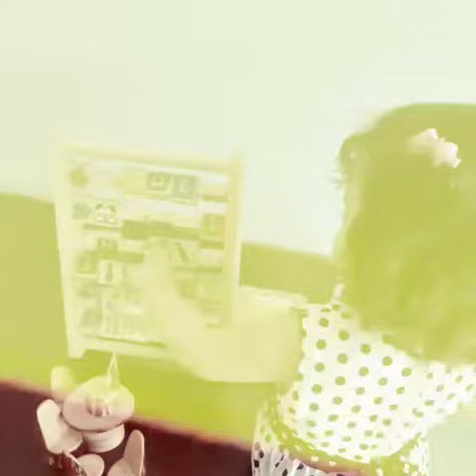🎉🎊 CUMPLIMOS 1 AÑO 🎉🎊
Gracias a todos por seguirnos!! A los que nos eligen, gracias por la confianza!! Tenemos mucho 💙 para dar y compartir esta experiencia maravillosa criando juntos!!

Ya un año desde que este sueño comenzó. Con mucho cariño para que todo salga bonito, pero nunca imaginamos que la recompensa iba a ser tan grande. Ver estas caritas hermosas y felices cada día de taller... caritas que se van sumando poco a poco y nos llenan de gratitud.

Gracias infinitas por confiar en Olegario, y permitirnos ser parte de sus vidas. Poder asistir a un espacio de juego acompañado es una de las mejores decisiones que pueden tomar así que felicitaciones para todos uds.

Brindemos por este año lleno de aprendizajes, esfuerzos y alegrías!! 🎂🥂

A seguir disfrutando 🤗 jugando, creando y creciendo JUNTOS.